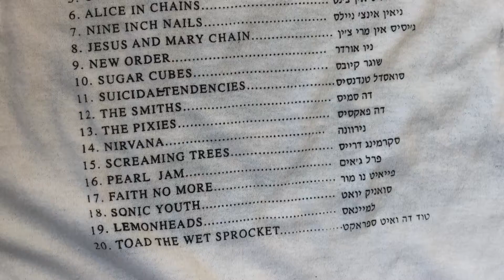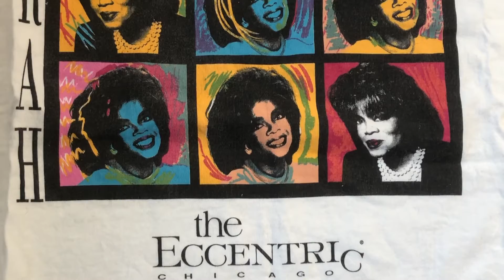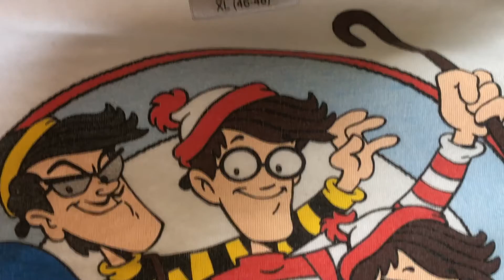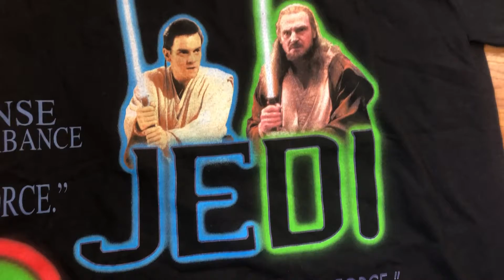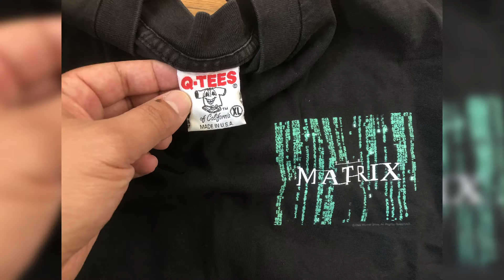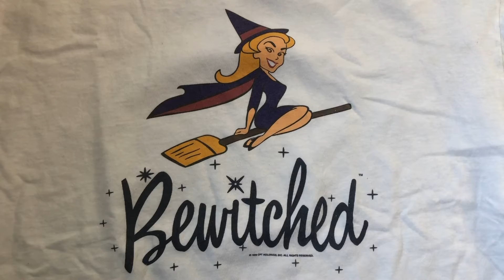MAIL DAY unboxing new vintage shirts for the website drop!!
Most of the items in this episode are available as of 7/10/2020, unless I have decided to keep or they already sold before you watch this video.

Edited by Devon Keegan (IG: nostalgictees_)

Intro Animation by @boredmonkeyshow on Instagram.